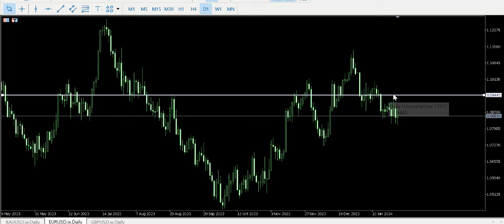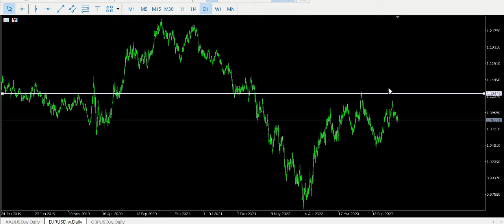EUR USD সাপ্তাহিক এনালাইসিস 02 February 2024 পর্যন্ত, Weekly Technical Analysis EUR Dollar,ForexTips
Category